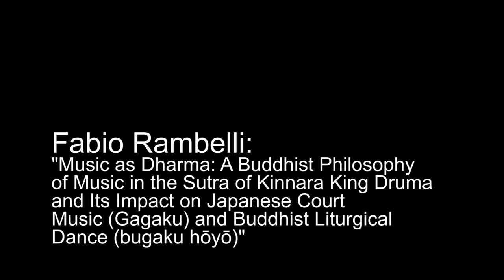Talk by Fabio Rambelli at Stanford University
"Music as Dharma: A Buddhist Philosophy of Music in the Sutra of Kinnara King Druma and Its Impact on Japanese Court Music (Gagaku) and Buddhist Liturgical Dance (bugaku hōyō)"

HUMANITIES CENTER, LEVINTHAL HALL